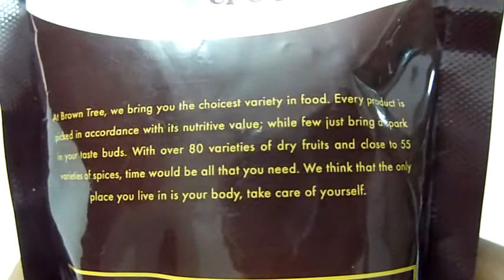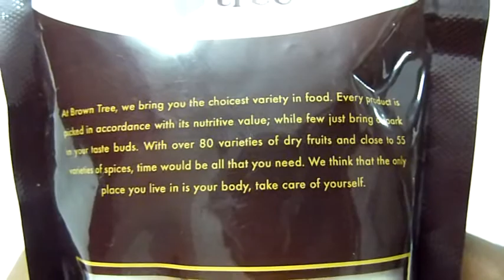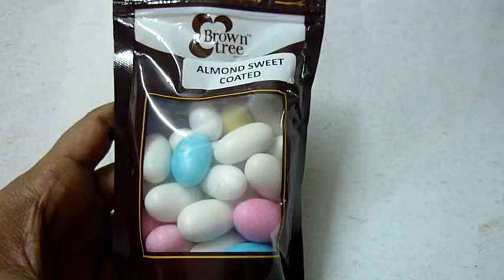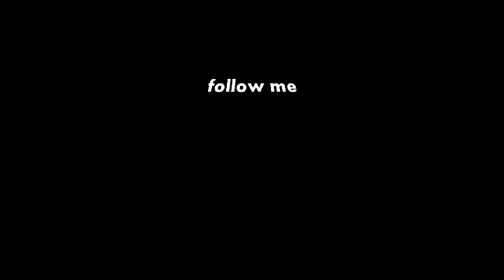review : Almond sweet coated by BROWN TREE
** OPEN ME TO READ **

Hi Guys,
   Upon looking at them they looked so delicious but then after consuming them it was a total different story.. I don't think the adults will like this maybe the kids might?..

I hope you like this video :D..

Have you tried this product?...Do share your views with me..

you might also like:
other food items that I have visited

eat-out joints that I have visited